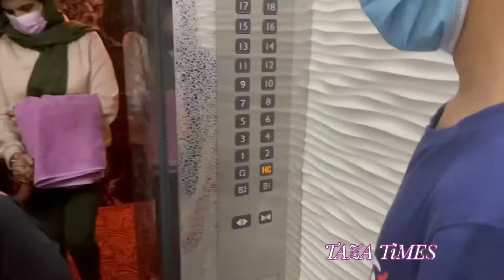Atana Hotel | Barsha heights | Family Staycation | TAZA TIMES✨